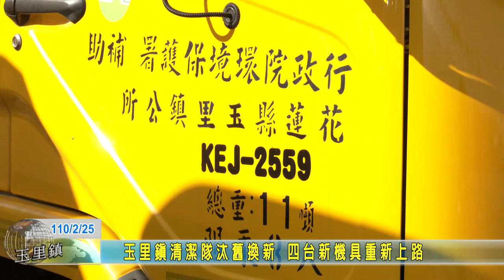20210225 05 玉里鎮清潔隊汰舊換新 四台新機具重新上路